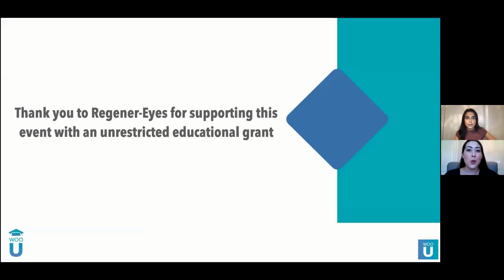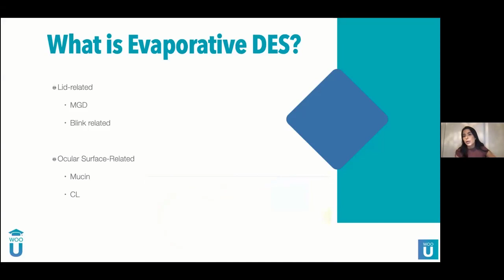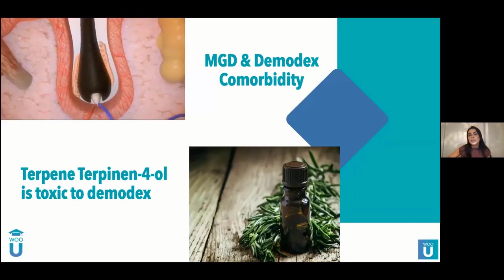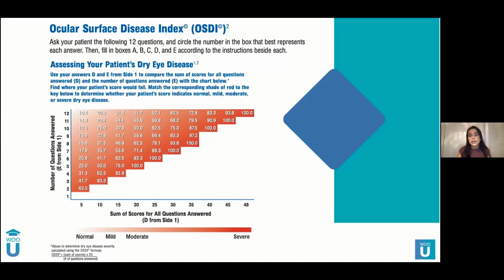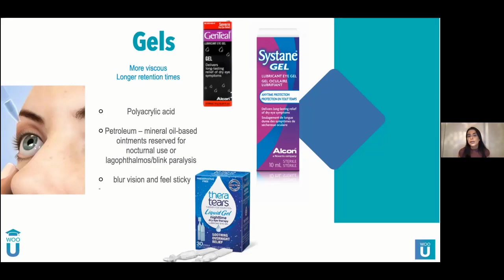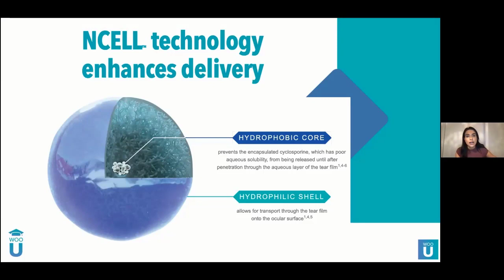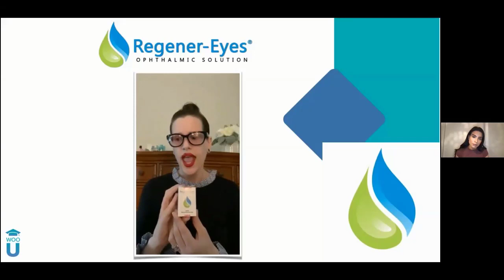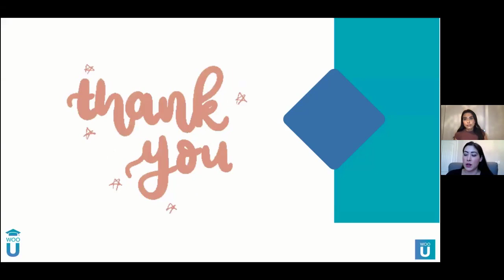Dry Eye Disease - Current Eye Drop Options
Join Woo U and Dr. Elise Kramer for an informative session on dry eye disease and all current options for patients.

To earn CE credit for this course, visit our Woo U enduring CE